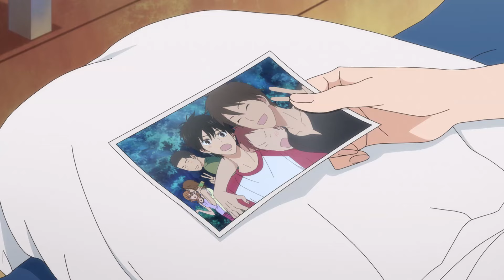PRIMERA CITA de Kazehaya y Sawako ❤💏 - EPISODIO 1 - Kimi Ni Todoke 2024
Resumen episodio 1 del anime kimi ni todoke temporada 3.

Kimi Ni Todoke (Llegando a ti)
Director: Hiro Kaburaki
Estudio: Production I.G
Demografía: Shoujo
Géneros: Escolares, Recuentos de la vida, Romance,.

Sinopsis

Sawako Kuronuma, llamada Sadako por sus compañeras por su parecido con el personaje de Ringu (película original del remake estadounidense The Ring), siempre se ha entendido mal y teme por su apariencia. Hay rumores de que Sawako puede ver fantasmas y es una maldición para las personas. Pero cuando su ídolo, el popular muchacho Kazehaya, comienza a hablar con ella, todo cambia. Se encuentra en un nuevo mundo, tratando de hacer amigos y hablar con gente diferente y no puede agradecer lo suficiente a Kazehaya por darle estas oportunidades. Lento pero seguro, florece un dulce amor entre los dos, ya que superará cualquier circunstancia y obstáculos en el camino.

HABLEMOS!